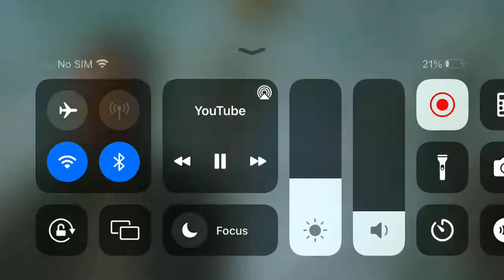Crime + Investigation CA Promo: Nightwatch Nation S1 (2022)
credit to mackvack.
this feed's a total dumpster fire.